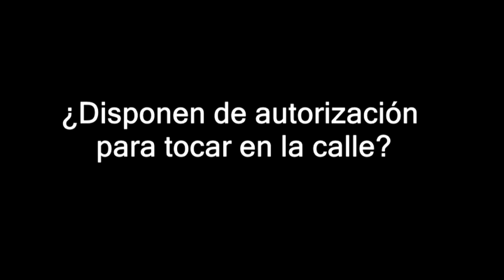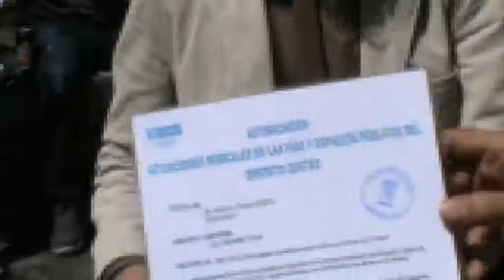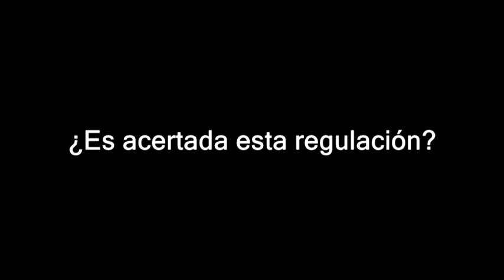Músicos callejeros - Elitismo a la musica callejera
Entrevista a músicos callejeros, los cuales tuvieron que sacarse la autorización para actuar en vías públicas según el decreto implantado el 7 de octubre de 2013.